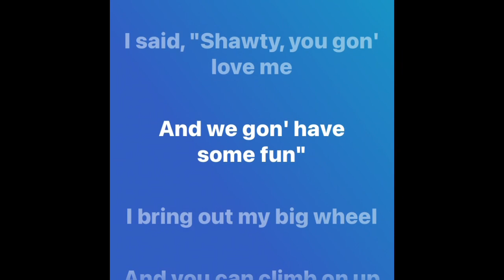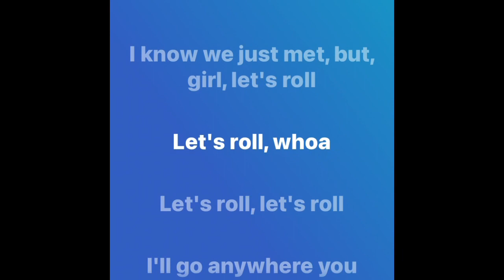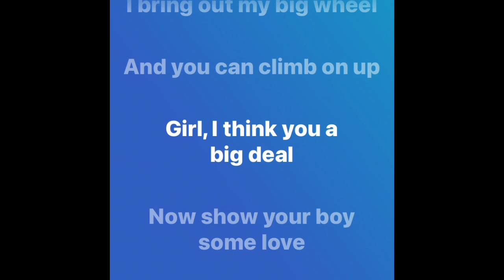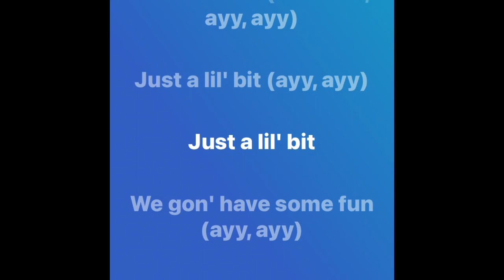NELLY - Lil’ Bit